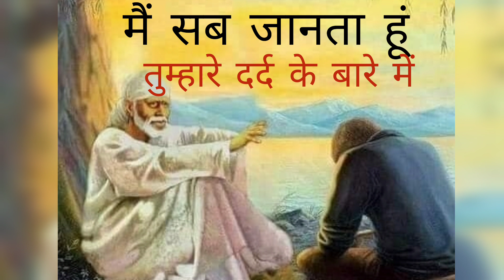SAI SANDESH | SAI BABA UPDESH | SAI SANDESH TODAY | AAJ KA SAI SANDESH HINDI | 6 JUNE 2023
SAI SANDESH | SAI BABA UPDESH | SAI SANDESH TODAY | AAJ KA SAI SANDESH HINDI | 5 JUNE 2023